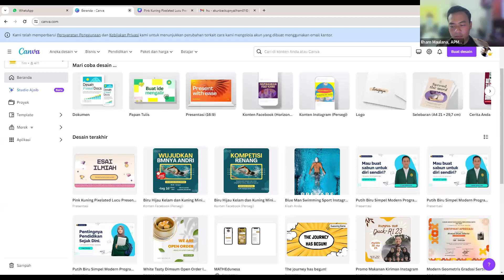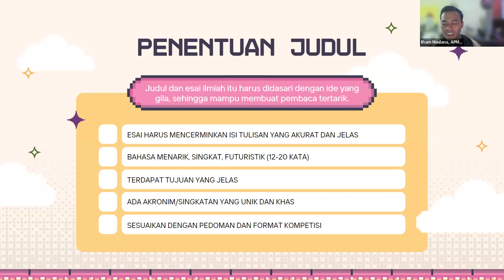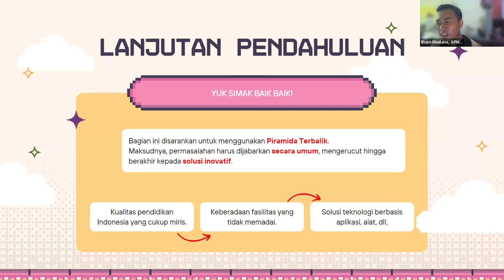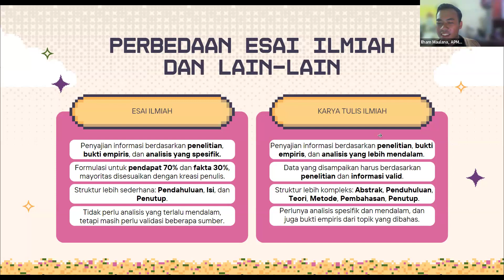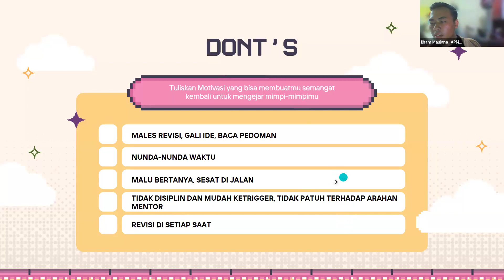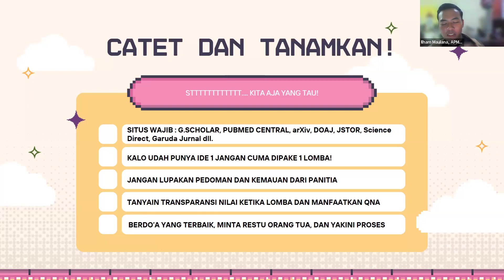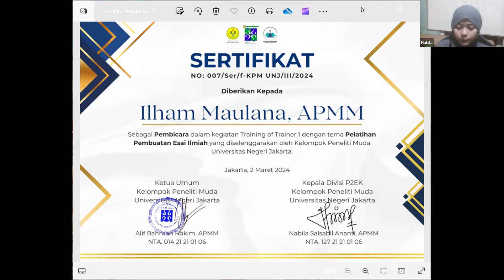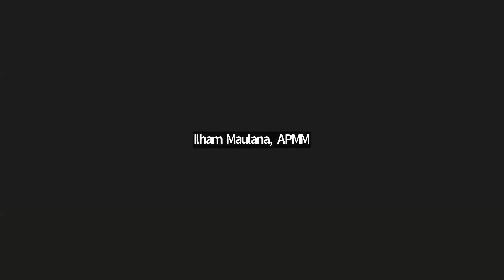Training of Trainer #1 - Pelatihan Pembuatan Esai Ilmiah